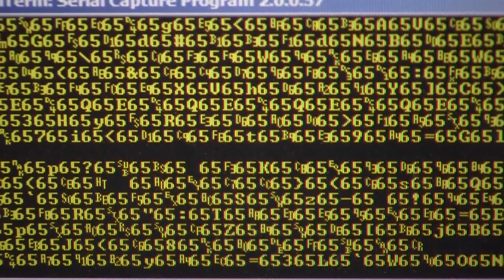West Point Projects Day 2012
The United States Military Academy at West Point held its annual Projects Day showcase on May 3, 2012. During the day, cadets, mostly firsties from the class of 2012, presented more than 250 projects representing 18 academic departments and centers.